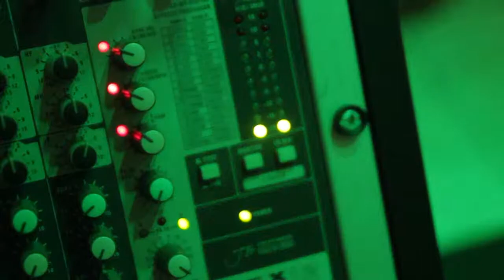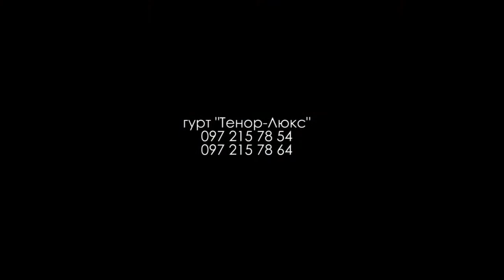Гурт: Тенор-Люкс :"Piu ke poy" 0972157864, 0972157854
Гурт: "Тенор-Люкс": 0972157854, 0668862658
Музичне оформлення: весілль, днів народження, корпоративних вечірок, виїздних церемоній та інших урочистих подій.